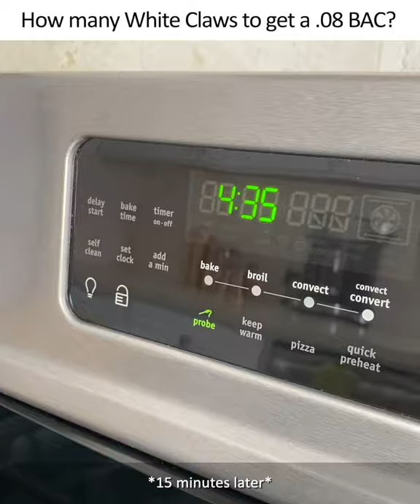How many White Claws to get a .08 BAC?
Testing to see how many White Claws I have to drink to reach a 0.08% BAC. Breathalyzer I used is called a BACtrack C8.